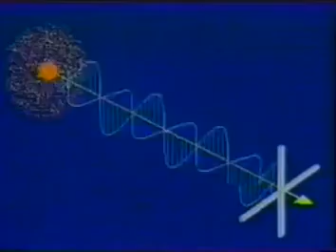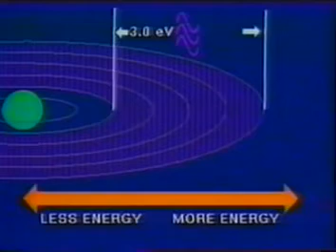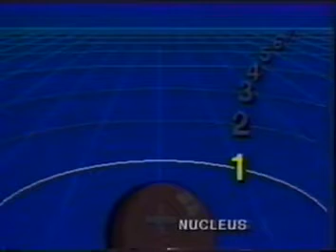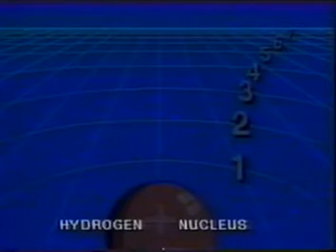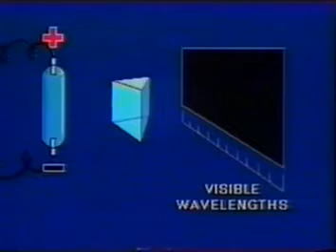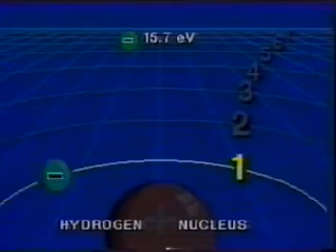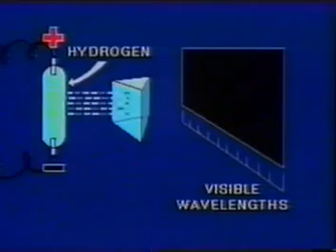4 - A Estrutura do Átomo - O modelo de Bohr